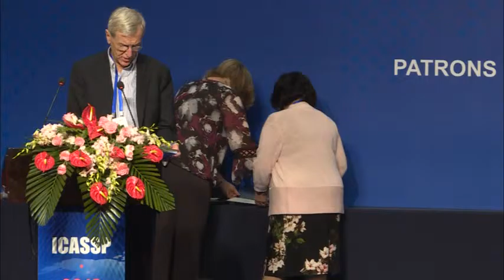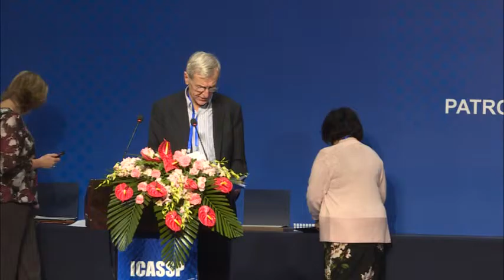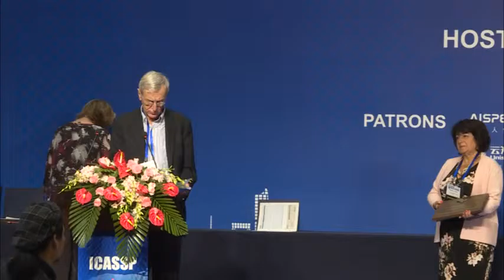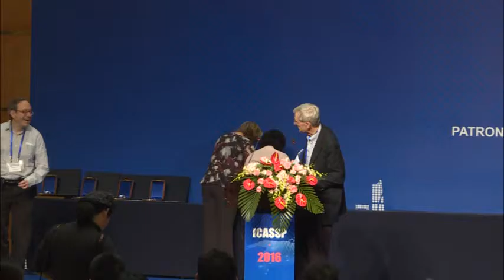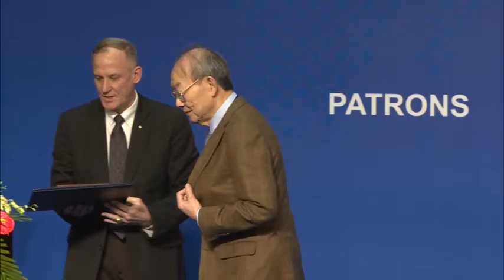Opening Session and Awards Presentation